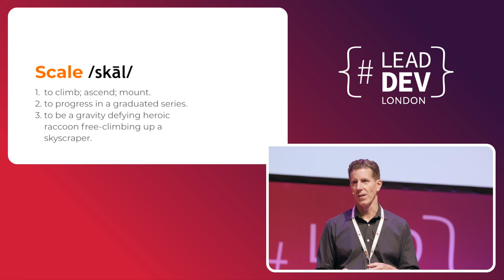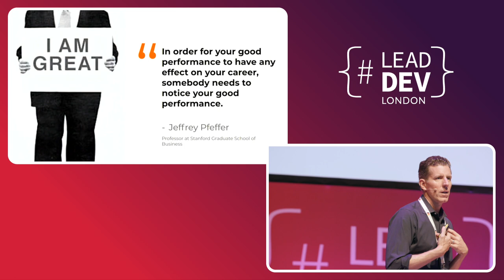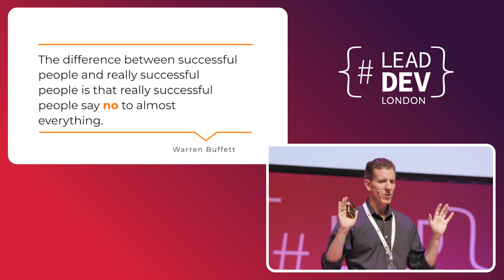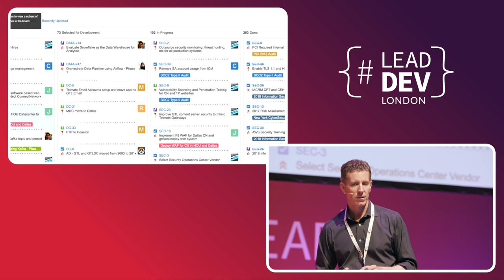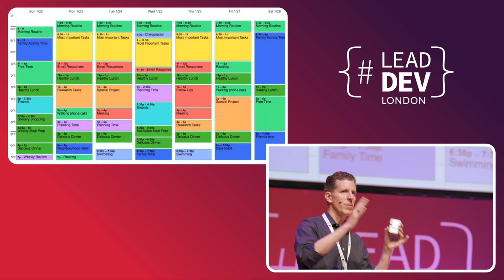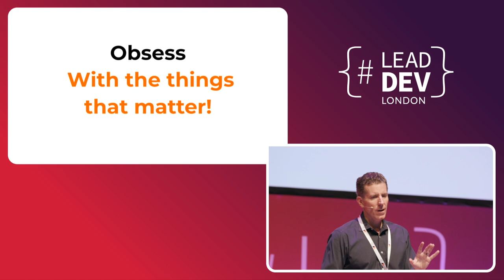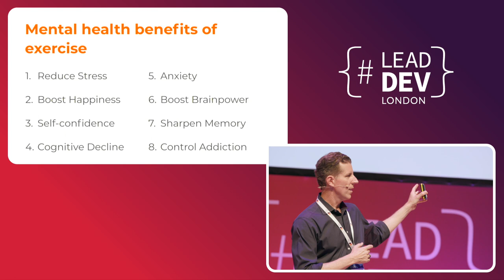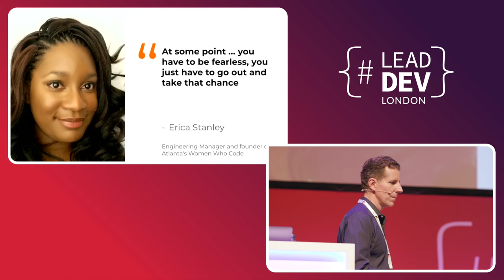The Hardest Scaling Challenge of All - Yourself - Christian McCarrick | LeadDevLondon 2018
Check out the latest from The Lead Developer at theleaddeveloper.com.

You've built websites that scaled to millions of users, indexed terabytes of data, and created automatic deployments to thousands of nodes - but now you’re struggling to manage a handful of people. You’re in meetings all day, deadlines are looming, a Board presentation is approaching, your top engineer just disappeared to "find themselves" and annual performance reviews are due! How did this spiral out of control so fast? Don’t Panic!

After mentoring and managing many tech leads & managers and interviewing top engineering leaders on my podcast, I have found that one of the biggest challenges they face is transitioning to properly scaling themselves.

Being a successful leader involves utilizing all of the resources available to you and becoming a force multiplier for your team. Learn how to expertly use prioritization, delegation, communication and time management to take control, build confidence, and scale to be a successful software engineering leader.